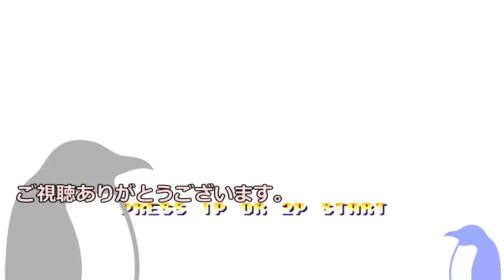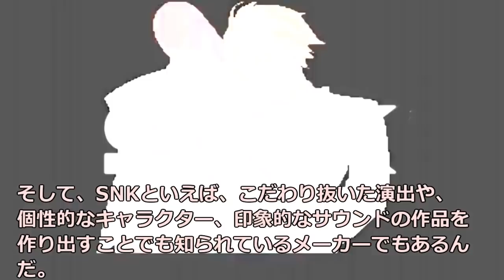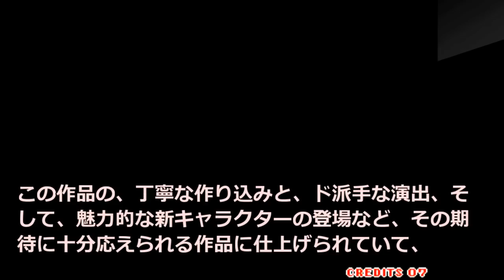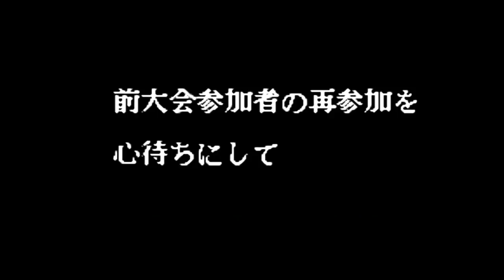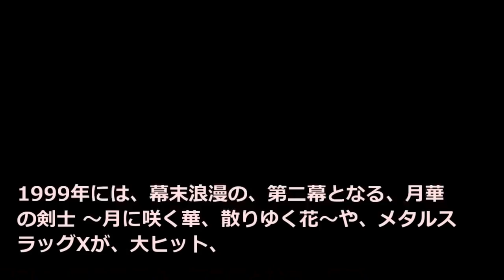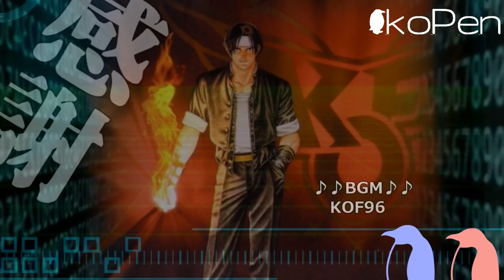【ネオジオ】格ゲーブームを巻き起こした、NEOGEOの14年の歩みKOF、サムライスピリッツ、餓狼伝説、竜虎の拳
今回は、1990年代に、KOF、サムライスピリッツ、餓狼伝説、竜虎の拳などで、格闘ゲーームで、ゲームファンを熱狂させたゲーム機、NEOGEOの14年の歩みについてをご紹介させて頂きます。